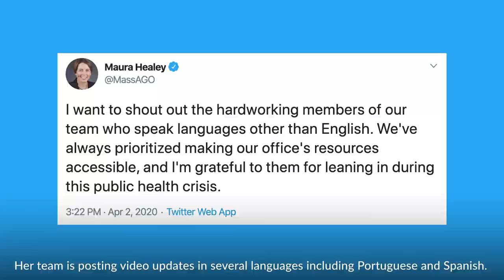DAGA Download - Episode 2 - April 10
Dem AGs are doing A LOT to protect the people in their states, provide resources & finding ways to connect.

Check out DAGADownload episode #2.

ft: T.J. Donovan, Josh Kaul, Maura Healey & Ellen Rosenblum